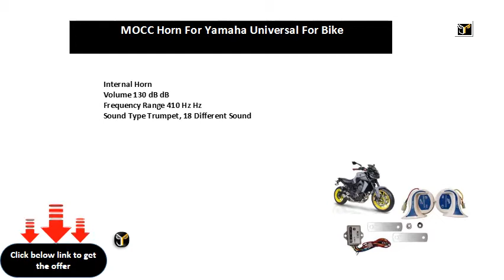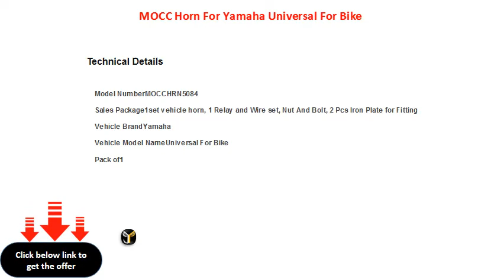MOCC Horn For Yamaha Universal For Bike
Internal Horn
Volume 130 dB dB
Frequency Range 410 Hz Hz
Sound Type Trumpet, 18 Different Sound